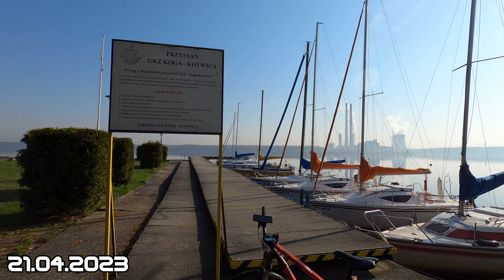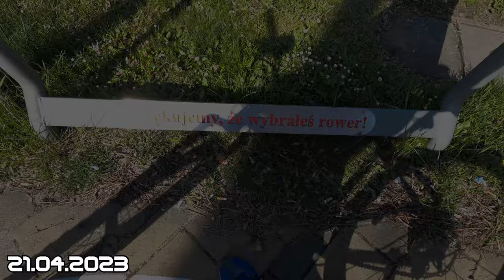21.04.2023 Rybnik rowerowo